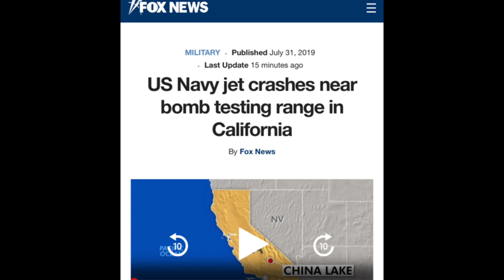US Navy Jet Crashes Near China Lake Bomb Testing Range In California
China Lake / Earthquake / China Lake COSO Volcanic Field